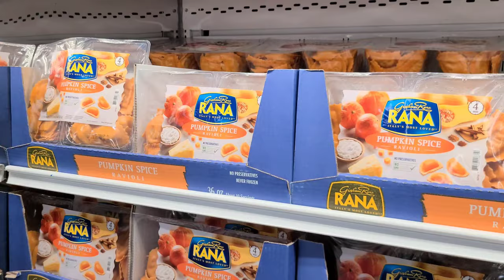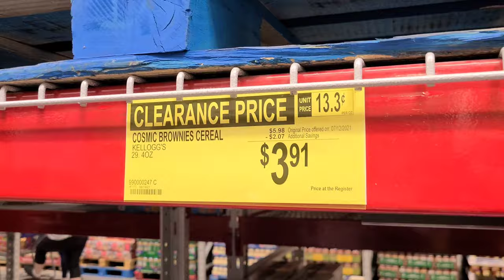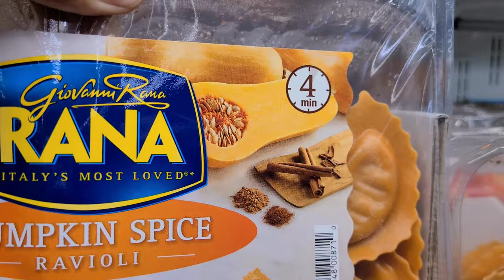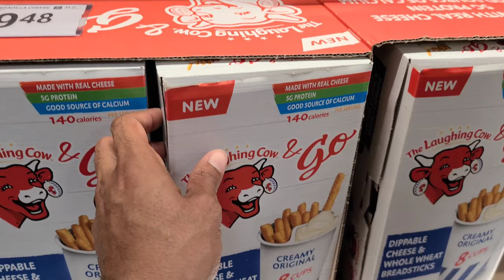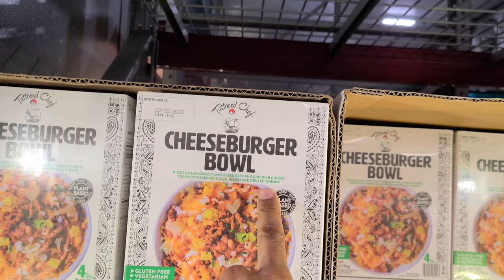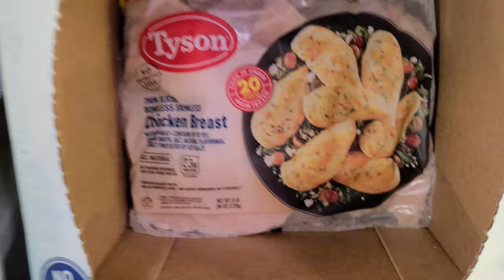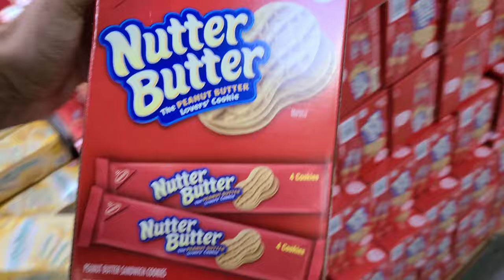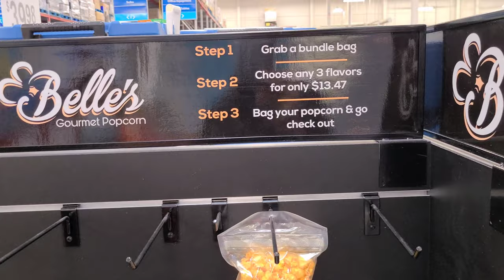Sams Club Limited Time Only Grocery Haul + Belles Popcorn Taste Test